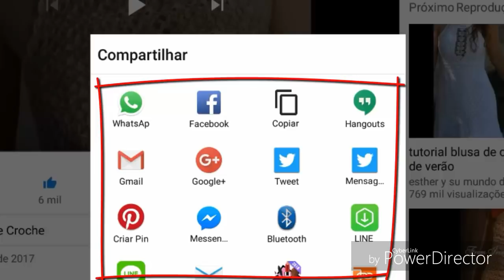DIY CROCHET PONTO FANTASIA RETO + DICAS DE DIMINUIÇÕES PARA CAVA E DECOTE HD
lovinhanah lovinhanah lovinhanah lovinhanah DIY CROCHET PONTO FANTASIA PARA ENXOVAL DE BEBÊ, BOLSAS, ETC...HD